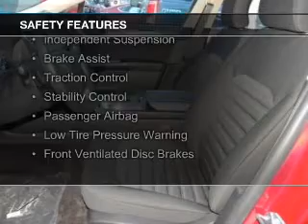2017 Ford Fusion - Madison WI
Phone:
Year: 2017
Make: Ford
Model: Fusion
Trim: SE
Engine: 1.5 liter inline 4 cylinder 16 valve
Transmission: 6-Speed Automatic
Color: Ruby Red Metallic Tinted Clearcoat
Mileage: 3
Address:
5422 Wayne Terrace